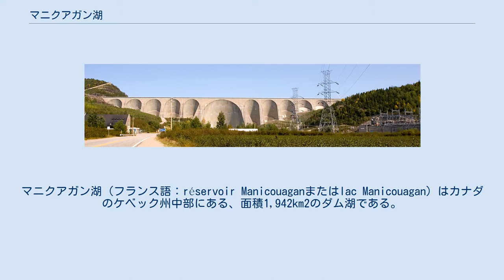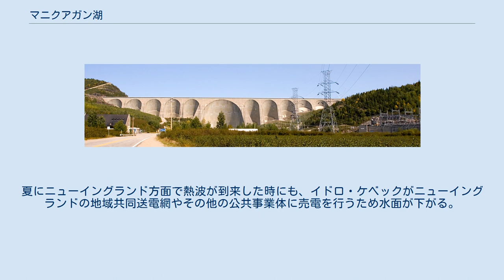マニクアガン湖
マニクアガン湖（フランス語：réservoir Manicouaganまたはlac Manicouagan）はカナダのケベック州中部にある、面積1,942km2のダム湖である。
ルネ・ルヴァスール島とその最高点バベル山を取り囲む輪の形をしている。
この地形は約2億1400万年前に地球に衝突した直径5kmの隕石により形成されたと考えられている。
湖と中心の島は宇宙からもはっきりと見ることができ、「ケベックの目」とも呼ばれる。
湖容積は35.2km3 。
 カナダ ケベック州コート・ノール地域マニクアガン郡の中心都市ベ・コモの北約300kmに位置する。
ただし最北部はカニアピスコ郡に含まれる。
ケベック州道389号線が東岸を走る。
 クレーターは直径100kmほどの多重リング構造をしており、うちダム湖は直径70kmに及ぶ。
湖もリング状になっているのが特徴的で、輪の内側を占める台地の島がルネ・ルヴァスール島である。
島の最高峰はバベル山で高さは海抜952m、湖水面からの比高で590mである。
島の中央部はルイ・バベル自然保護区となっている。
 スペースシャトルから見た冬季のクレーター（右下が北） マニクアガン湖は古い浸食されたインパクトクレーター跡の中にある。
クレーターを作ったのは直径5kmの小惑星の衝突で、当初は100kmほどのクレーターを形成したが、浸食と堆積のため現在見られる部分は直径約72kmに縮小している。
縁から縁までの直径基準で、確認されている中では地球で6番目に大きなインパクトクレーターである。
バベル山はクレーターの中央丘が衝突後のアイソスタシーで隆起したものと考えられる。
 このクレーターは知られているインパクトクレーターの中でも最古級で、研究によれば衝突年代は214±1Ma前（1Maは100万年）である。
これは三畳紀終焉の12±2Ma前であり、衝突が三畳紀末の大量絶滅をもたらしたわけではない 。
 マニクアガン・クレーターを形成した小惑星の衝突が、フランス・ロシュシュアールのロシュシュアール・クレーター、マニトバ州のセイント・マーティン・クレーター、ウクライナのオボローニ・クレーター、ノースダコタ州のレッド・ウィング・クレーターを作った小惑星連続落下の一つではないかという説がある。
シカゴ大学の地球物理学者デイヴィッド・ロウリー、ニューブランズウィック大学のジョン・スプレイ、オープン大学のシモン・ケリーが、5つのクレーターが一本の線をなす様に分布していることを指摘し、1994年に詳細な観測が行われたシューメーカー・レヴィ第9彗星の木星への衝突時と同様に小惑星または彗星が空中分解して次々と衝突したのではないかとしている。
 ダニエル・ジョンソン・ダム マニクアガン湖が現在の姿になったのは1960年代で、ダニエル・ジョンソン・ダムの建設に伴い、クレーター中央台地の西側にあったムシャラガン湖および東側にあったマニクアガン湖（旧）をつなげる形でダム湖が造られた。
この工事は州営電力事業体のイドロ・ケベックによるマニクアガン川・ウタルド川流域の巨大水力発電プロジェクト、マニク・ウタルド計画の一環であった。
 湖は巨大な取水庭として働いており、下流のジャン・ルザージュ発電所（マニク2）、ルネ・レヴェスク発電所（マニク3）、ダニエル・ジョンソン・ダム発電所（マニク5）に給水している。
冬のピーク時には州内の莫大な暖房需要に応えるためにタービンが常時フル稼働するので湖水面は概して低下する。
夏にニューイングランド方面で熱波が到来した時にも、イドロ・ケベックがニューイングランドの地域共同送電網やその他の公共事業体に売電を行うため水面が下がる。